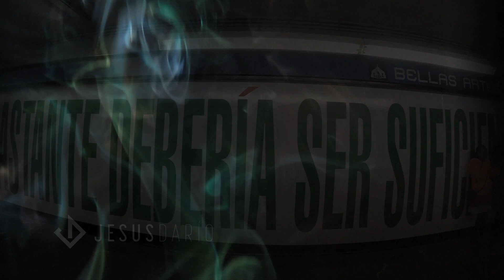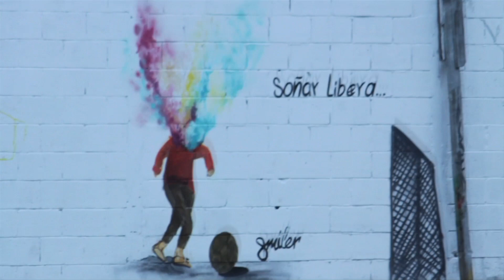Jesus Dario - Bob Marley, Redemption Song Bass Arrangement by JesúsDarío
arreglo de bajo de la cancion redemption song de Bob Marley con imagenes de grafittis de la CDMX por parte de Pavel Ceciliano